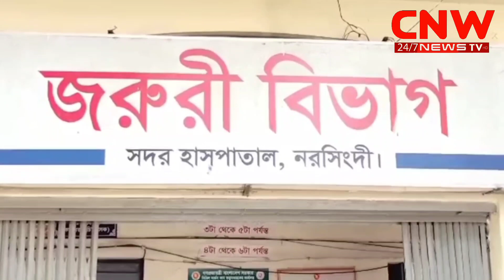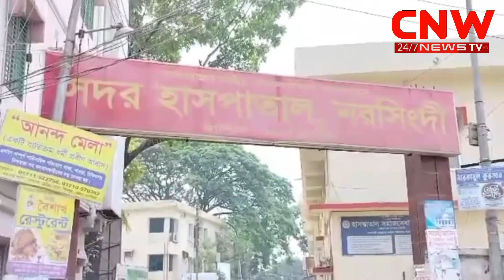নরসিংদী হাসনাবাদে নগদের দুই কর্মীকে গুলি করে 60, লাখ টাকা ছিনতাই আমাদের cnw news tv R নরসিংদী